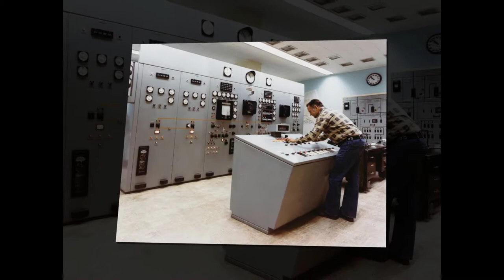Power Plant Energy 2017 - Different Types OF Energy Generating Plants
The videos about of different types of energy takes from the power plants which produce alots of energy in the from of thermal energy and producing a different from energy the videos you can used free your website for the information about the knowledge power plant energy 2017 - Different Types OF Energy Generating Plants. Any Problem, issue And any Question Comments,write Under The Video I will Reply You soon As Possible In This Video,i well show you Power Plant Energy 2017 - Different Types OF Energy Generating Plants .! please don't forget like, sheare, comments subscribe
Shere This Video : ??  Follow Us Socially
audio music takes from

latest secret of free energy generator by wasif kahloon Fake and Real Explanation of design and Magnet